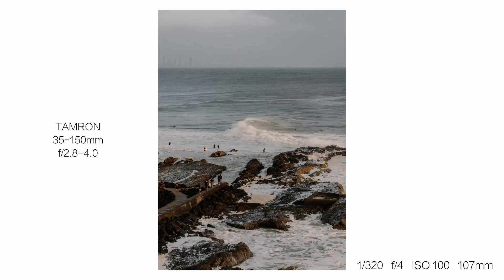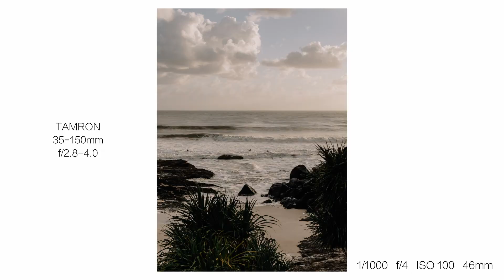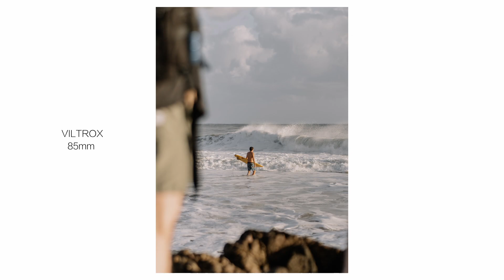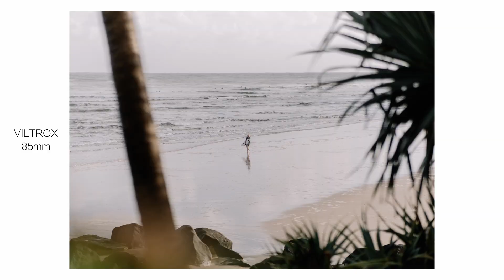PRIME LENS OR ZOOM LENS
Woke up at 4am to shoot some Surfers and Amanda using my Prime Lenses & Zoom Lens. Sigma 24mm, Viltrox 85mm and the Tamron 35-150mm